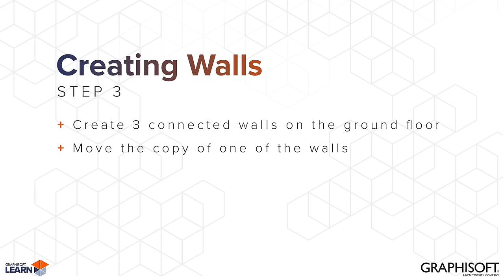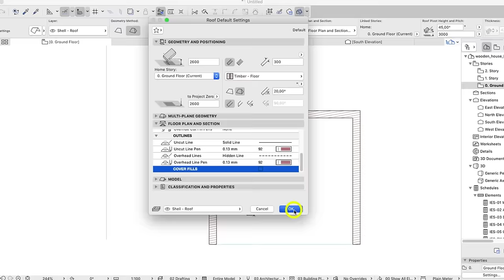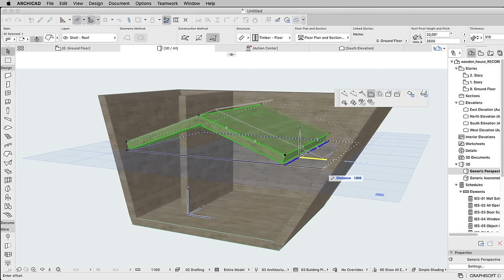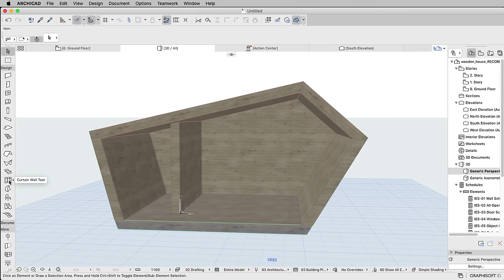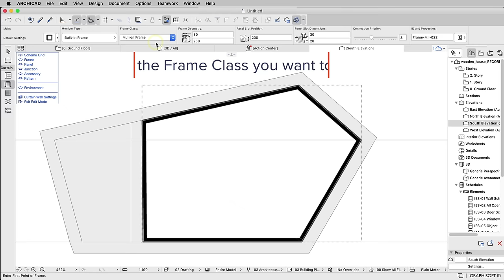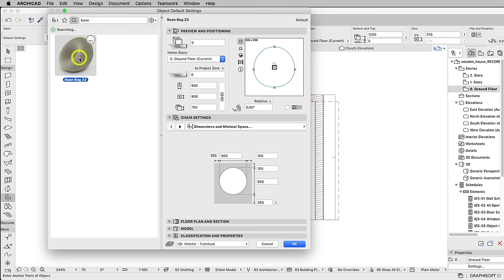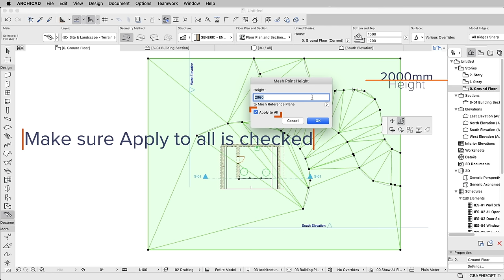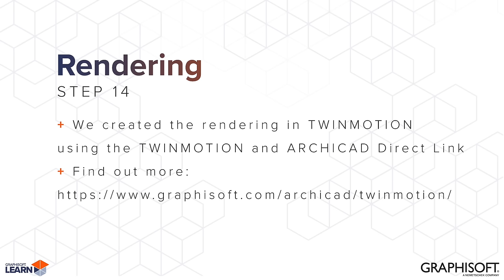Modeling with ARCHICAD in 15 minutes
This video shows all steps of modeling a small forest cabin using only basic ARCHICAD Tools and techniques: Wall, Roof, Slab, Curtain Wall, Object, Door, Mesh.

The training does not require the download of any custom file, everything is created from scratch using the standard ARCHICAD 23 International template file.